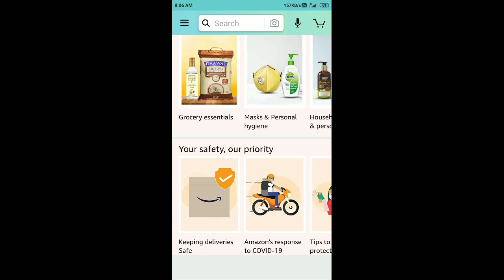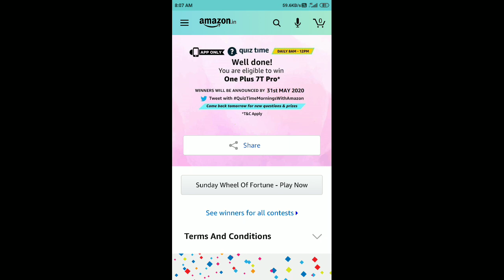Amazon Quiz Answers Today 26 April 2020 | Win a OnePlus 7T Pro